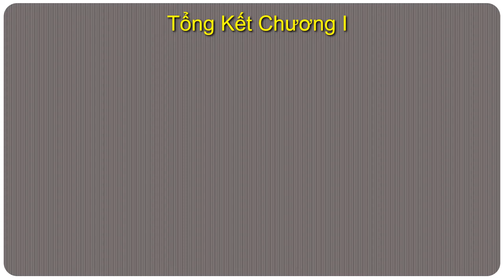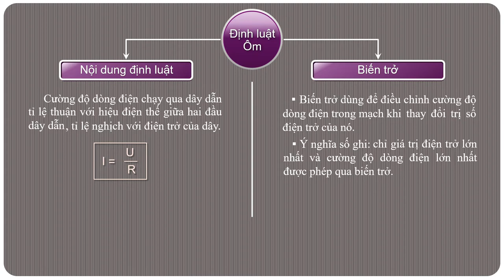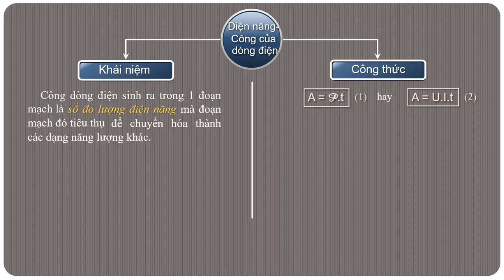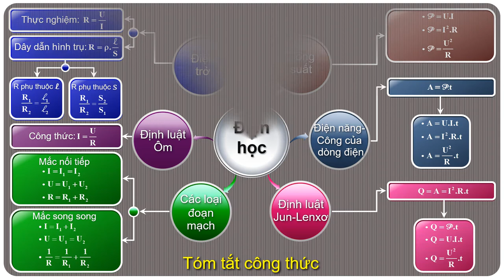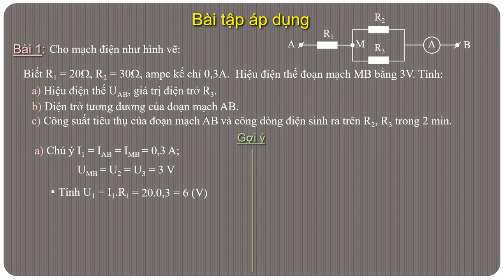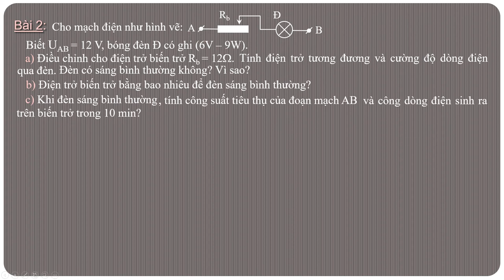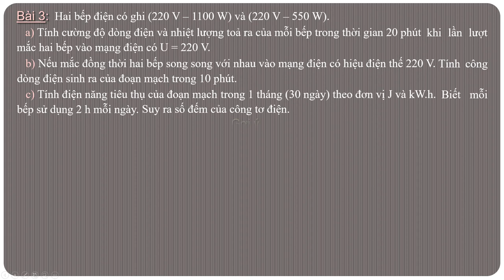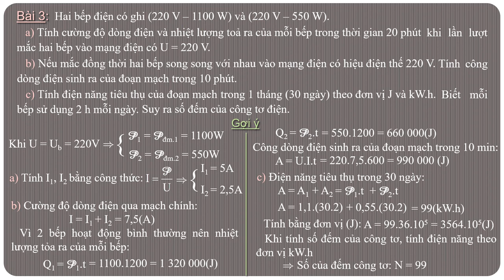VẬT LÝ 9 - Bài Ôn Tập Kiểm Tra Định Kỳ Giữa HK1 (2020-2021)